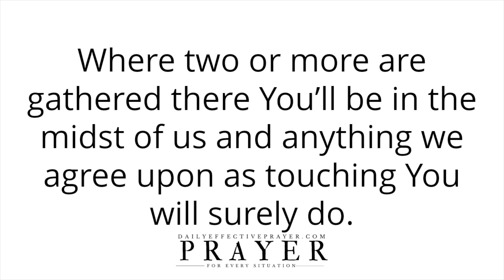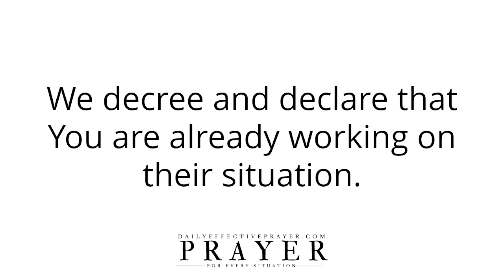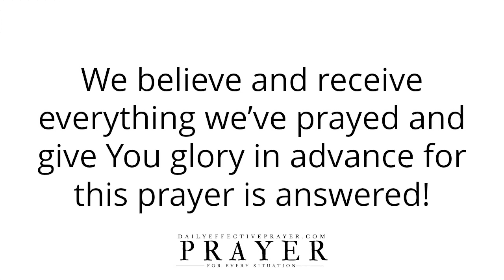Daily Effective Prayer For Difficult Situations | Prayer Request For Impossible and Difficult Times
This is simply a video I’ve put together where I would like to pray for anyone within the sound of my voice so that they can persevere through anything they are facing.

Please continue to meditate on this difficult situations prayer for yourself.

Speak it daily or listen to this video over and over again and allow the Word of God concerning this daily prayer to settle in your spirit.

Daily prayer changes everything.

This daily prayer for hard and difficult situations is powerful. Pray this powerful prayer in faith and receive strength, comfort, deliverance, courage, and peace when you face impossible situations. Keep your faith in God. Trusting Him and keeping your faith in His faithfulness even when life gets tough brings immediate relief as you keep your mind on His Word. Be bold and courageous when life throws you a curveball because God is on your side. God bless you.